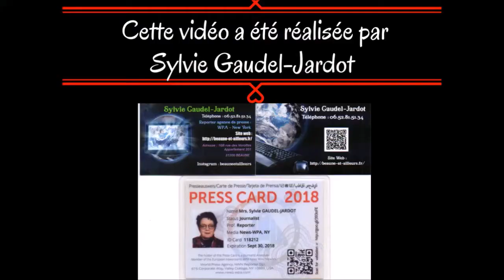VIDEO 1 SUR 2 VALERIE PERRIN DEDICACE SON LIVRE AUX ATELIERS DU CINEMA CLAUDE LELOUCH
LA VIDEO : VALERIE PERRIN "UNE DAME DE COEUR" DEDICACE SON NOUVEAU ROMAN « CHANGER L'EAU DES FLEURS » AUX ATELIERS DU CINEMA DE CLAUDE LELOUCH A BEAUNE...

Encore une rencontre comme on aimerait en avoir plus souvent...Valérie Perrin, une GRANDE DAME DE COEUR...c'est toujours un honneur et un bonheur de la rencontrer...

Il y a deux ans, j'ai eu la chance de faire sa connaissance chez Michel Pont, le propriétaire du Château de Savigny lors du tournage de Claude Lelouch, son compagnon dans la vie...

Vous savez quelques fois, il y a des journées qui peuvent vous marquer, je peux vous dire que cette dernière, il y a deux ans, l'est pour moi...En fait, je ne saurais pas comment commencer pour vous présenter Valérie Perrin, tellement elle laisse en chacun de nous lors de sa présence une empreinte, un petit mot gentil ou un sourire. Elle est très prévenante avec toutes les personnes qu'elle croise et ce n'est pas les apprentis des Ateliers du Cinéma de Claude Lelouch à Beaune qui me diront le contraire...

Je ne pouvais pas imaginer il y a deux ans, que cette belle et grande femme brune pourrait me transporter, nous transporter dans son univers...elle a une écriture qui ne laisse pas de place pour poser le livre tant qu'il n'est pas fini...(ou simplement quelques pages avant la fin pour garder le suspens entier...)

Deux livres, deux destins, comme on pourrait les rencontrer au détour d'une rue, mais qu'en fait, on ne prêterait pas forcement toute l'attention requise et que l'on découvre...

C'est très difficile pour moi de vous parler de ces deux romans, il faut les lire, les dévorer, et j'espère que vous aurez autant de plaisir, d'émotions que j'ai pu avoir au fil des lettres qui forment des mots et des mots pour des phrases...

Je ne suis pas la seule à le dire à la vue des prix remportés pour le premier livre « LES OUBLIES DU DIMANCHE » et je peux vous dire que ce deuxième,« CHANGER L'EAU DES FLEURS » est lui aussi bien parti...affaire à suivre...

Je dis un grand MERCI à Valérie Perrin pour tant de bonté et de gentillesse...et de fidélité...ainsi que pour les dédicaces qui me touchent...